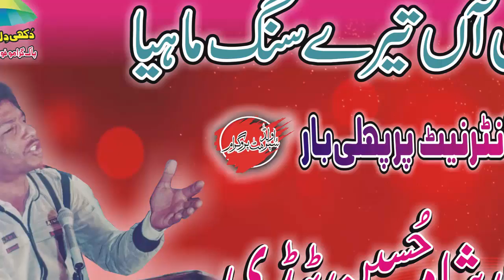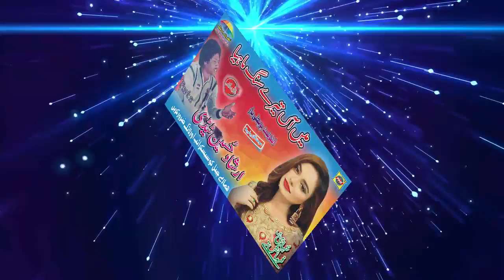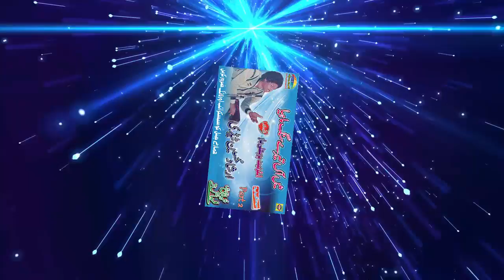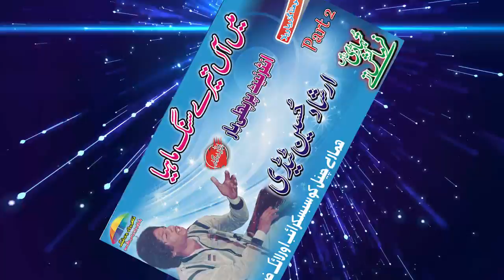Mein Aan Tere Sang | Irshad Hussain Tadi | Vol 28 Part 2 | Upload Pak Gramo Phone Agency Official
Song     |   Mein Aan Tere Sang We Mahya
Singer   |   Irshad Hussain Tadi